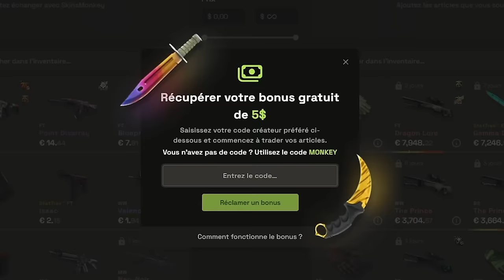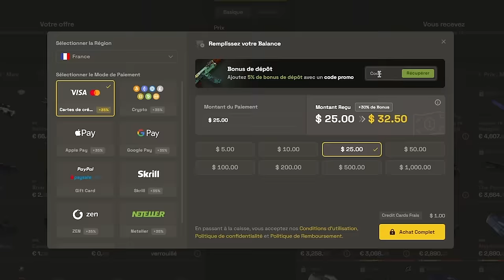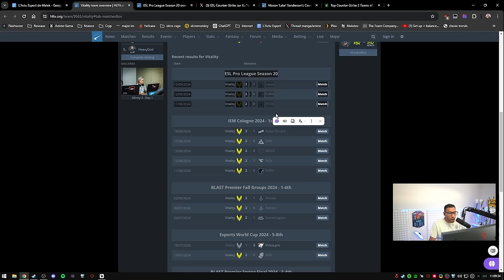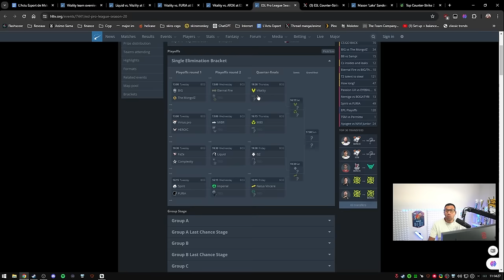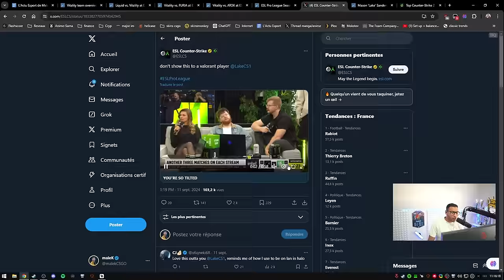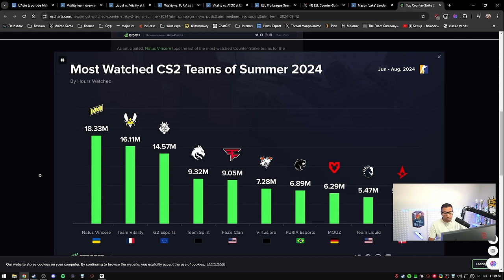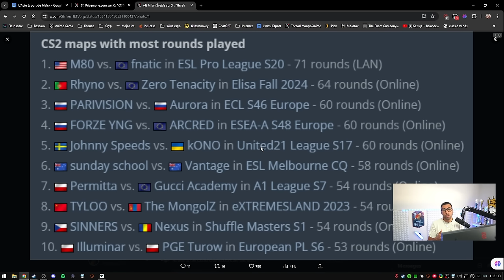Vitality invaincu ils font taire les haters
Parcours parfait pour Vitality dans cet ESL Pro League, place aux playoffs avec un côté de l'arbre largement abordable.